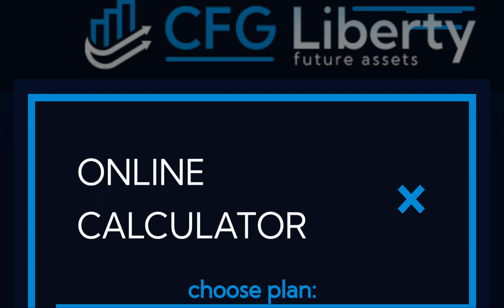Is cfgliberty.com Legit? A Beginner's Guide to Daily Bitcoin Earnings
Status: ✔ Paying

How to get payout from cfgliberty.com
How to get payment from cfgliberty.com
Latest update of Hyip
Payment proof

▬▬▬: Join Now:▬▬▬
____||| Bell 🔔 ✓ |||___